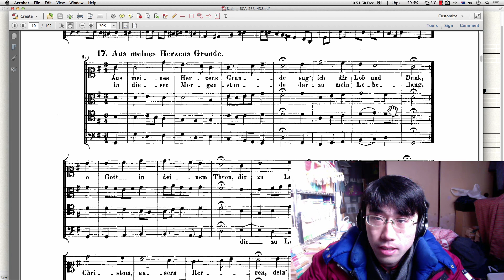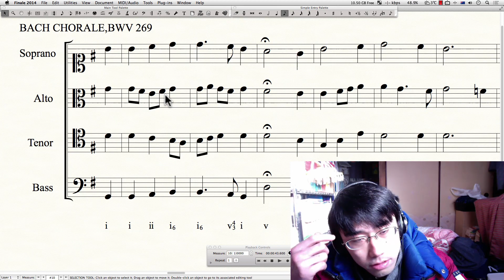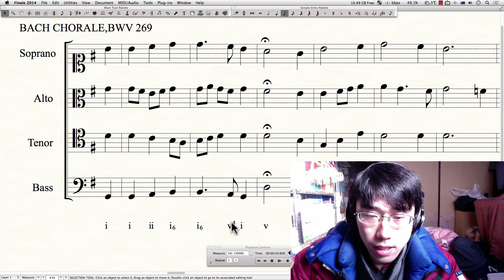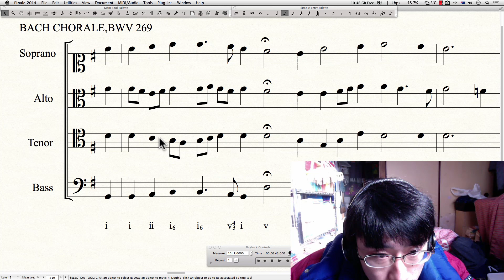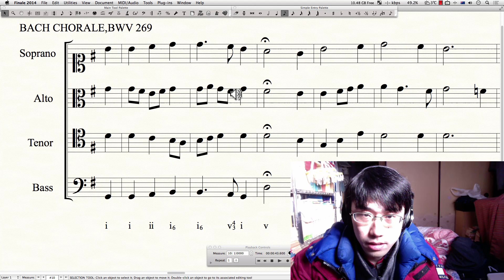バッハコラール講座 第３回 BWV 269